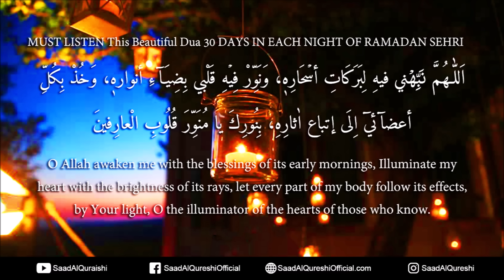SEHRI DUA FOR RAMADAN 2024 - Dua for Fasting in Ramadan 2024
SEHRI DUA FOR RAMADAN 2024 - Dua for Fasting in Ramadan 2024 Recited by Saad Al Qureshi

اَللّـهُمَّ نَبِّهْني فيهِ لِبَرَكاتِ أسحاره، وَنَوِّرْ فيهِ قَلْبي بِضياءِ أنواره، وَخُذْ بِكُلِّ أعضائي اِلَى إتباع آثارِهِ، بِنُورِكَ يا مُنَوِّرَ قُلُوبِ الْعارِفينَ .

O Allah Make me attentive in it to the blessings of his Sahar times, enlighten my heart in it with the light of its noors, make all my parts follow its tracks with Your own Noor, O One Who brings the noor (light) to the hearts of those who know You!